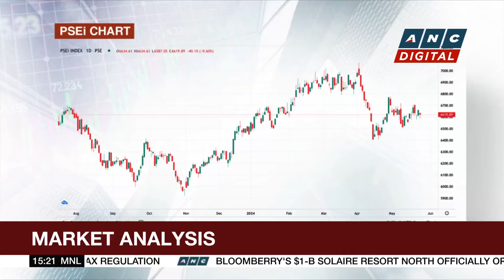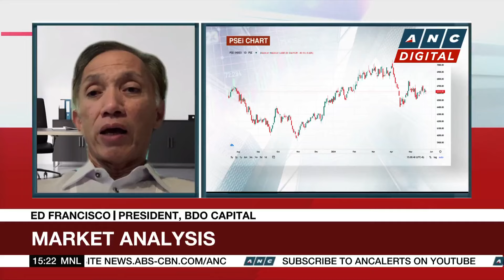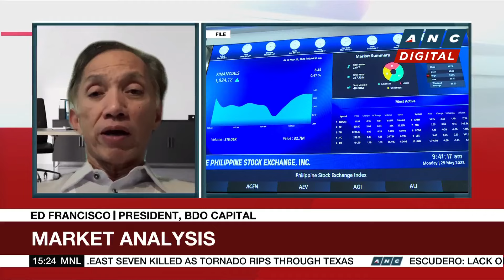Analyst hopeful peso strengthens in coming weeks as investments continue to pour in | ANC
Business Roadshow: Stanley Palisada talks to BDO Capital President Ed Francisco on the PSEi's lower closing numbers on Monday (May 27) at 6,571.